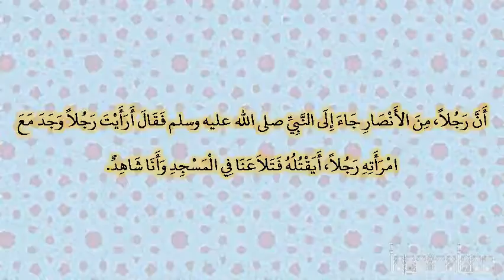صحيح البخارى - كتاب الأحكام - 7166 - باب من قضى ولاعن في المسجد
حدثنا يحيى، حدثنا عبد الرزاق، أخبرنا ابن جريج، أخبرني ابن شهاب، عن سهل، أخي بني ساعدة أن رجلا، من الأنصار جاء إلى النبي صلى الله عليه وسلم فقال أرأيت رجلا وجد مع امرأته رجلا، أيقتله فتلاعنا في المسجد وأنا شاهد‏.‏